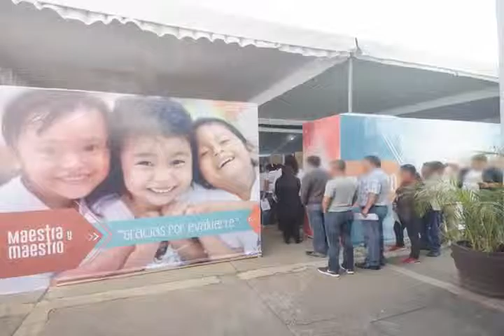9 DE MAYO IEEPO PROMOCION DE DOCENTES MVM TELEVISIÓN